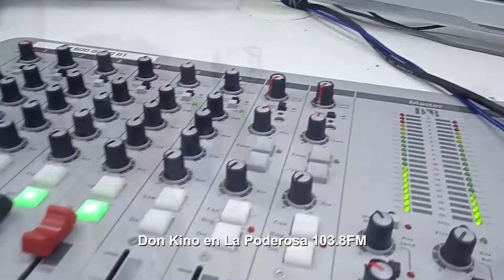Don Kino - Entrevista en la Poderosa 103.8fm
Don Kino presenta su single promocional Viaje en el Tiempo en el programa de Eddy Salazar, locutor estrella de la 103.8fm